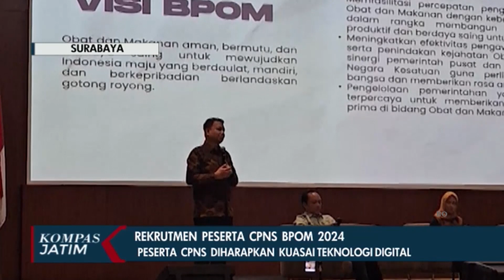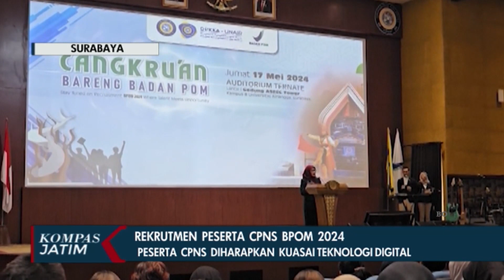BPOM RI Target Jaring 700 Lebih Peserta CPNS 2024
Surabaya, Kompas.TV Jawa Timur - BPOM melakukan rekrutmen CPNS untuk menarik lebih dari 700 peserta di seluruh Indonesia, dengan tujuan untuk memenuhi target.

Acara sosialisasi digelar di UNAIR Surabaya yang dihadiri ratusan orang, termasuk mahasiswa dan masyarakat umum. Kepala Biro Sumber Daya Manusia, Irwansyah, mengatakan rekrutmen ini bertujuan untuk menarik karyawan yang berkualitas untuk pengawasan makanan dan obat-obatan.

Dengan fokus pada peserta dengan kualifikasi khusus, menjadikannya rekrutmen paling banyak peserta pada tahun 2024, melebihi angka tahun-tahun sebelumnya.